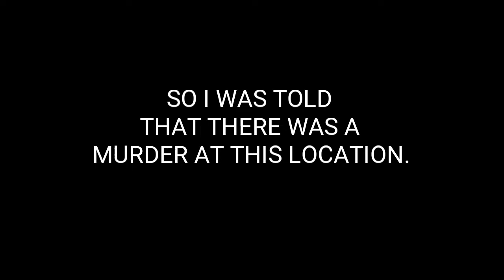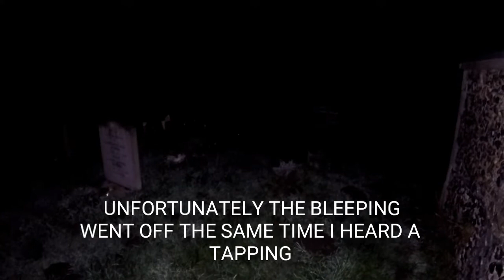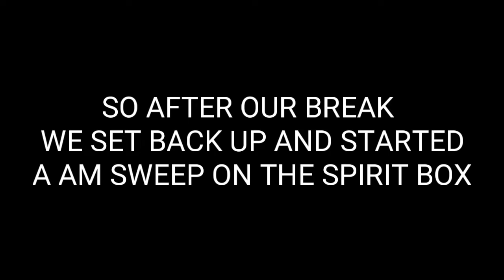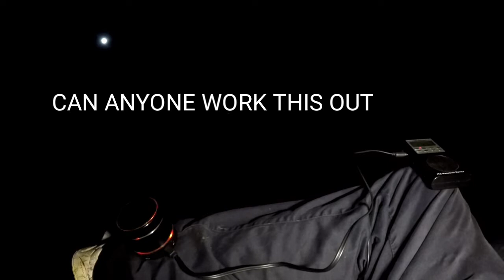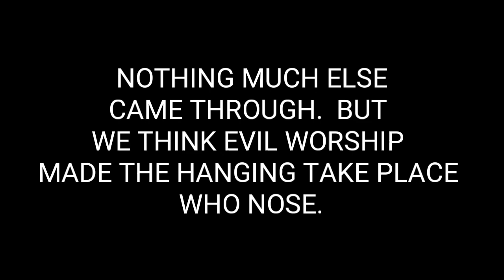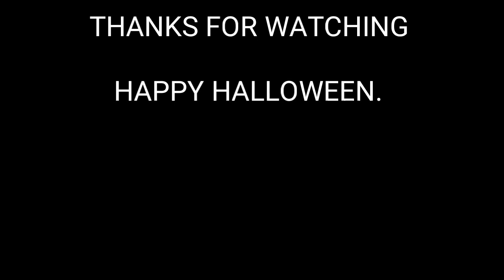(SPIRIT TOLD US IT WAS A PUBLIC MURDER) INVESTIGATION AT ST EDMUNDS CHURCH TENDERING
Yes I think the spirit convessed to what happend.